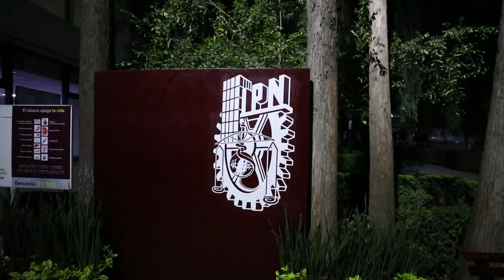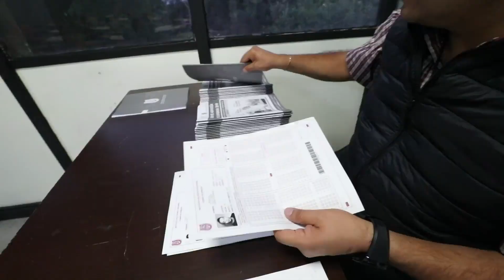Traslado y custodia de los exámenes de admisión del IPN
El Instituto Politécnico Nacional garantiza la seguridad y transparencia en el proceso de admisión escolar, con la implementación de un protocolo para resguardar los exámenes, mismos que fueron entregados en paquetes sellados a los aplicadores, quienes desarrollarán el proceso conforme a lo programado